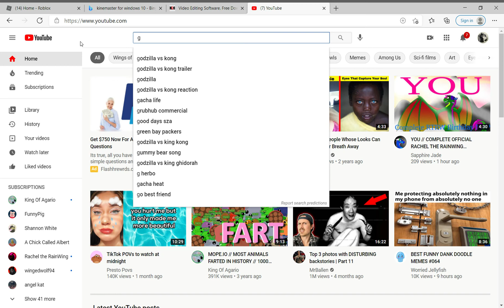How to get to my frens yt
blanket u wanted this